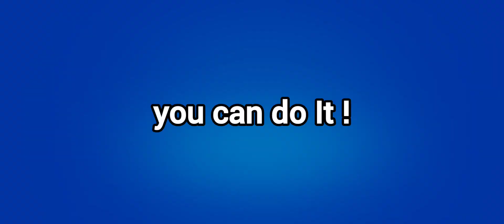legendary star drop brawl stars!